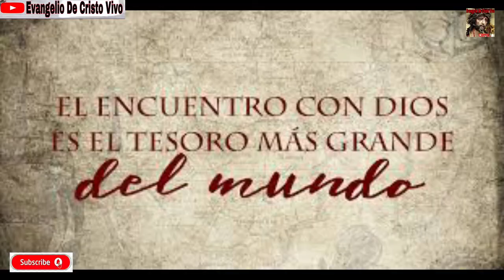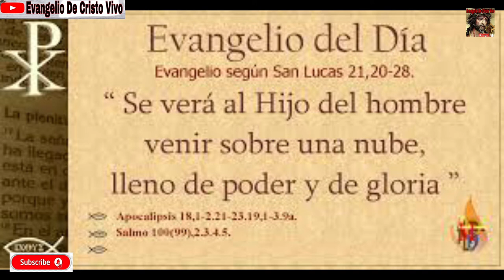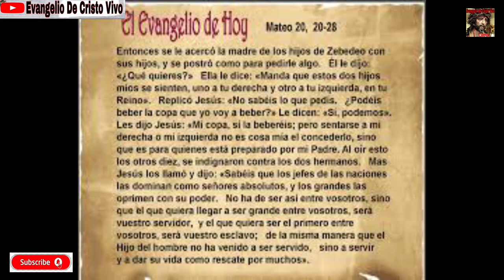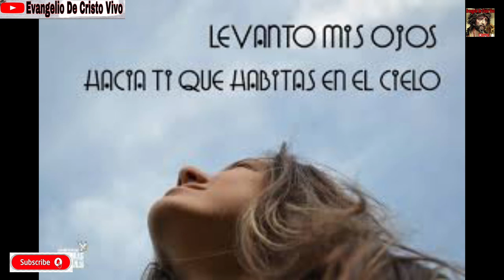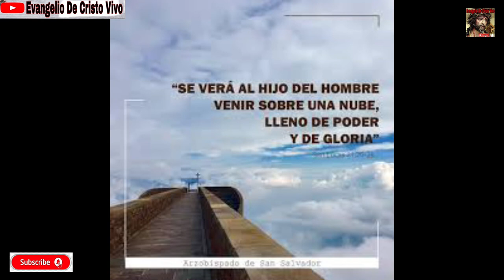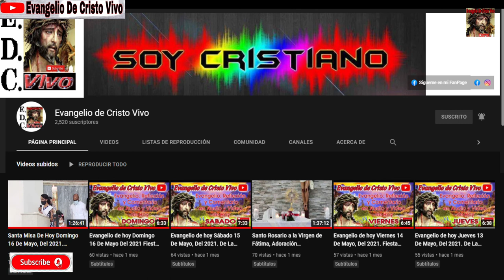Evangelio De hoy Jueves 25 De Noviembre Del 2021. De La 34ª Semana Del T.O. Rev.